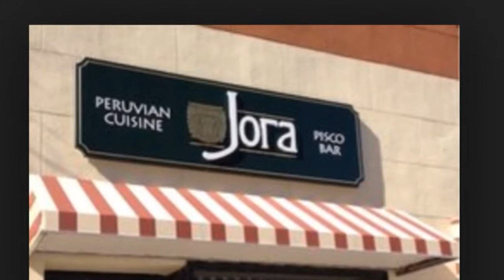Jora restaurant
Peruvian restaurant in LIC